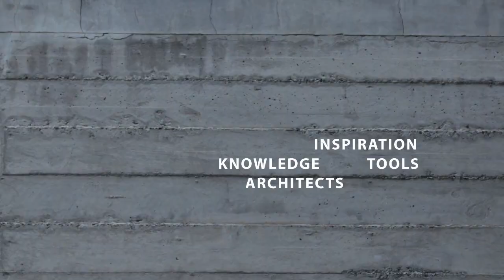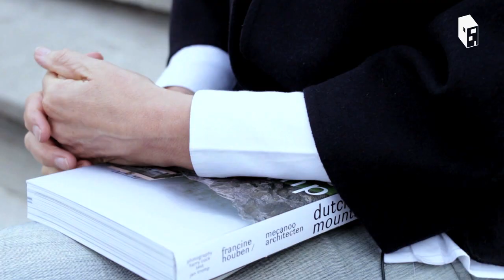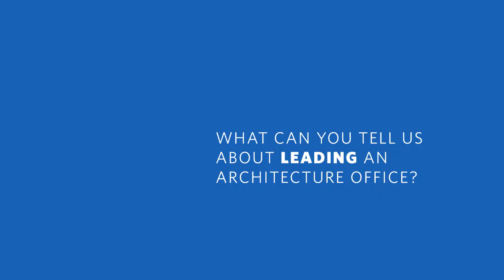AD Interviews: Francine Houben / Mecanoo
Francine Houben (@FrancineHouben on Twitter) is one of the founders and the current Creative Director of acclaimed Dutch firm Mecanoo.

The firm was founded in 1984 after Francine and a group of fellow students at the Delft University of Technology won a competition for a social housing complex. Since then the firm has developed a unique language with a special focus on the expression of materials, a strong relation with context, technical expertise, and the precise resolution of details, as can be seen in the TU Delft Library, the La Llotja Theatre and Congress Centre, the Montevideo Building, and the recently opened Birmingham Library, currently the largest library in Europe.

The firm's logo, a falling diver "represents a free spirit and unlimited creativity" according to @Mecanoo__.

In this interview Francine explains the challenges of designing a library, a program currently undergoing quick and constant evolution, and shares her experience running the practice.

Currently, the firm is directed by Francine and technical director Aart Fransen,  joined by partners Francesco Veenstra (watch Mies.UK interview), Ellen van der Wal, Paul Ketelaars and Dick van Gameren. Mecanoo has projects under construction all around the world, including the Wei-Wu-Ying Center for the Arts in Kaohsiung (Taiwan, see watch construction video), the Dudley Municipal Center in Boston (USA) and the Shenzhen Cultural Center (China).